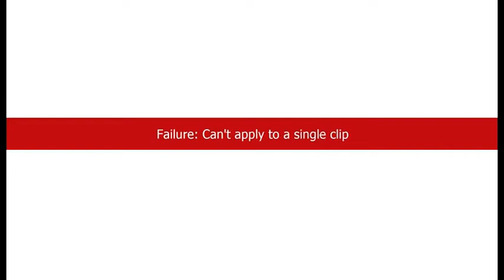Tamil Praise & worship by Ps Santhosh | Live Worship | scag | Tamil Christian Songs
Do watch n be Blessed !!